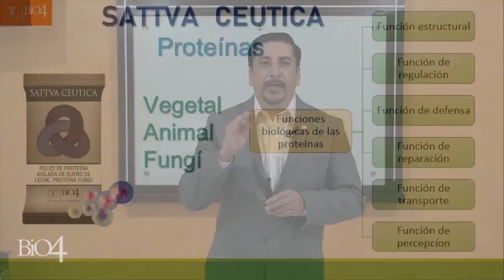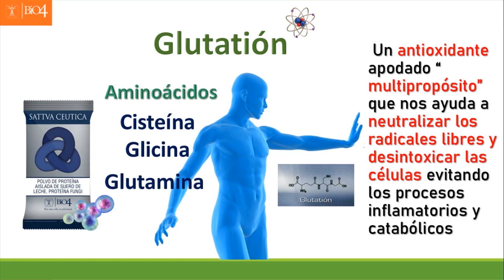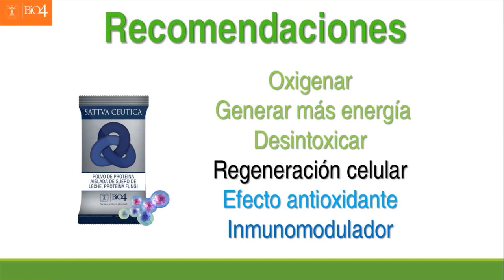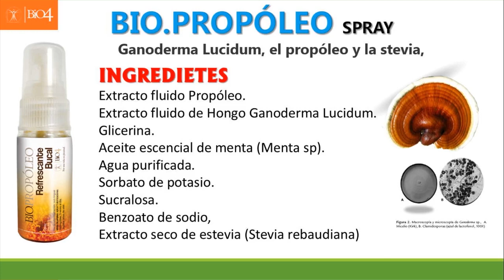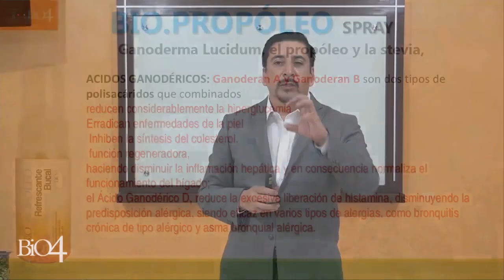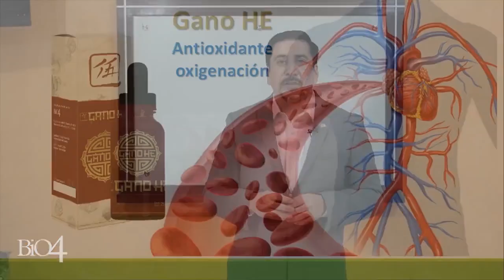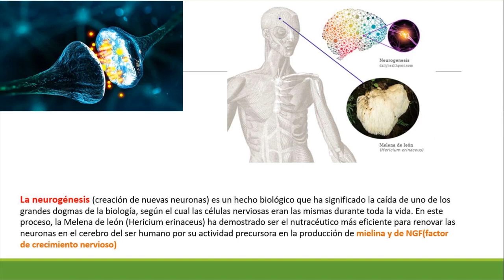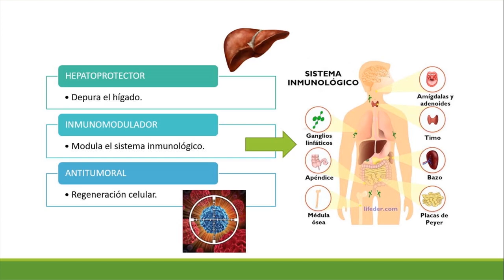Capacitación producto Dr. Ricardo Ocaranza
SATTVA CEUTICA:
Los nutrientes de la formulación de SATTVA CEUTICA tienen como objetivo reforzar y mantener el organismo en las condiciones adecuadas para su rendimiento, mantenimiento y recuperación. Gracias a la mezcla de dos tipos de proteínas de alto valor biológico como lo son el suero de leche (proteína animal) y extractos de hongos (proteína fungi), se logra la combinación perfecta de aminoácidos esenciales y no esenciales para la producción de Glutatión (GSH) que es el poderoso desintoxicador y antioxidante que produce nuestro organismo que aunado al colágeno hidrolizado, la creatina y la vitamina c, hacen una protección del tejido muscular y nervioso. Estos elementos regulan la respuesta inflamatoria lo que favorece la inmunomodulación del organismo (regulación del sistema inmunológico). Siendo también un simbiótico reforzador de la función digestiva por el aporte de probióticos y prebióticos que contiene. La suma de sus ingredientes llevan a SATTVA CEUTICA a ser el nutracéutico más evolucionado de BIO4.

BIO. PROPÓLEO:
Primer refrescante bucal con los beneficios de la Física Cuántica.
Conjuntando la fuerza de la naturaleza en un producto que logra reunir 3 reinos diferentes : animal (propóleos), vegetal (stevia rebaudiana) y fungi (Ganoderma lucidum), manteniendo las sepas vivas extraídas de los micelios primarios del hongo, en un medio que permite su mantenimiento controlado como lo es el propóleo, éste a su vez funge como una barrera protectora contra las bacterias patógenas y brinda un aporte energético al organismo. Enfocado a ser un bioregulador de las funciones del organismo teniendo mayor beneficio en la micro y macro circulación gracias a los componentes activos del ganoderma lucidum, hongo adaptógeno que hace un efecto vasodilatador permitiendo mayor movilización de sangre en los tejidos e incrementando la oxigenación , lo cual ayuda al correcto mantenimiento de la función celular al inducir un metabolismo aerobio. Con más de 200 componentes activos de los que destacan los antioxidantes, oligoelementos, flavonoides y alcaloides hacen que el ganoderma lucidum sea un excelente protector celular. Dando el sabor dulce está la stevia reconocida actualmente como el mejor edulcorante sin elevar los niveles de glucemia en sangre , estudios hablan sobre su capacidad de mejorar la micro circulación pancreática por parte de la sustancia amarga de la misma planta. BIO.PROPÓLEO es un producto vivo con una carga bioenergética de armonización, lo cual beneficia los diferentes sistemas del organismo, cuyo objetivo es mejorar la irrigación sanguínea y fortalecer la respuesta inmunológica.

GANO HE:
El súper concentrado.
El Ganoderma lucidum es considerado un súper alimento; en China es llamado el hongo de la longevidad y en Japón el hongo de la inmortalidad.
Cuenta con más de 150 antioxidantes, más de 200 fitonutrientes, poderosos triterpenos, ganoderanos, polisacáridos y germanio orgánico, entre otros.
Bajo exhaustivos análisis y estudios clínicos, el Ganoderma lucidum ha demostrado su habilidad para ayudar y reforzar las funciones vitales del cuerpo humano de forma más efectiva y eficiente.
-Melena de león (Hericium erinaceus)
En la medicina tradicional china este hongo ha sido apreciado durante siglos por su efecto regulador sobre el cuerpo humano y la psique.
Se han demostrado científicamente los beneficios de la Melena de león sobre el tracto digestivo y sistema nervioso central, destaca por su alto contenido en fibra soluble, por lo que es considerado un prebiótico natural que ayuda a recuperar la microbiota.
Nutrientes destacados de la Melena de león
- Polisacáridos, Erinacinas, Hericenonas, Aminoácidos esenciales y Minerales.

What´s app:
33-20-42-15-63